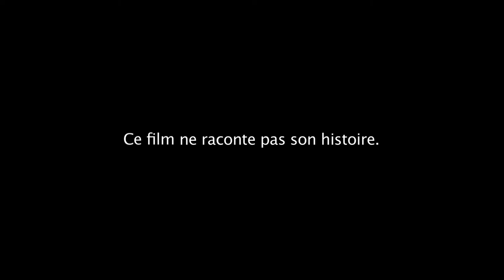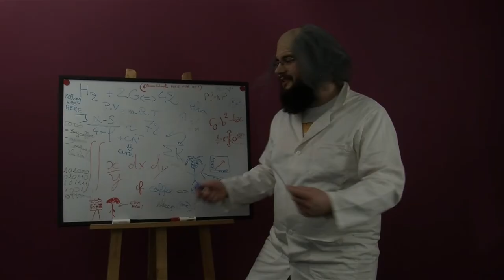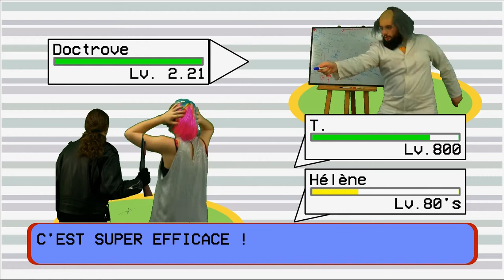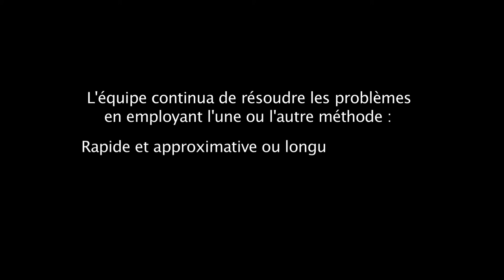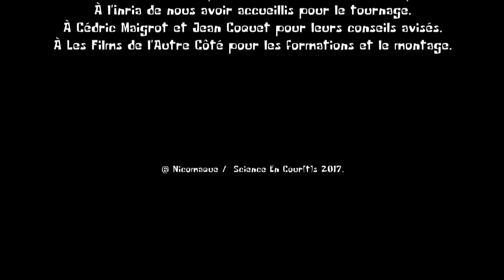Hélène et les cartons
* Prix des lycéens *

Le plus difficile pendant le casse d'une banque c'est de repartir… avec quelque chose d'intéressant. D'où la question : comment s'organiser pour récupérer le maximum de pognon, dans la limite de la place disponible dans le coffre de la voiture ? Une équipe va tenter de résoudre ce problème avant que la police ne les cueille à la sortie du coffre. Vont-ils vivre heureux et avoir beaucoup d'argent ? Est-ce que la méthode sera applicable pour le prochain épisode ? Bref, seront-ils de retour pour nous jouer un mauvais tour ?

Par Mikail Dernirdelen et Lucas Bourneuf